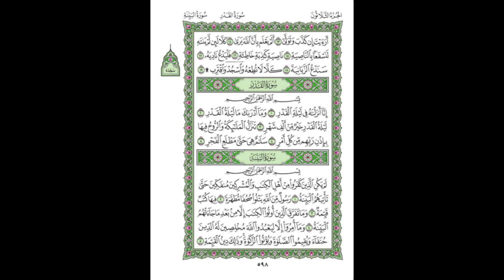3rd Quarter of 30th Para by Yasser Al Dossary w/ 15-line script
3rd Quarter of 30th Para By Yasser Al Dossary with 15-line Uthmani script.

Surahs in this Quarter:
Surah Fajr
Surah Balad
Surah Shams
Surah Layl
Surah Duha
Surah Sharh/Inshiraah
Surah Tin
Surah Alaq
Surah Qadr